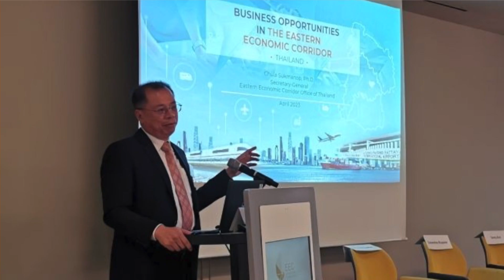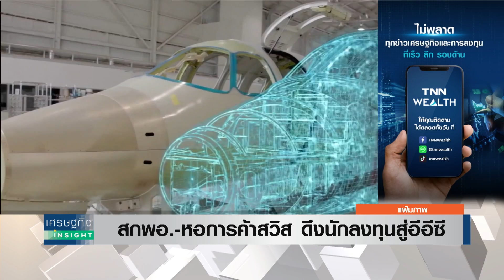สกพอ.-หอการค้าสวิส ดึงนักลงทุนสู่อีอีซี | เศรษฐกิจInsight 3 พ.ค.66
อีอีซีจับมือหอการค้าสมาพันธรัฐสวิส(SACC) เสริมความเชื่อมั่นดึงนักลงทุนมีศักยภาพกว่า 40 บริษัทลงพื้นที่อีอีซี